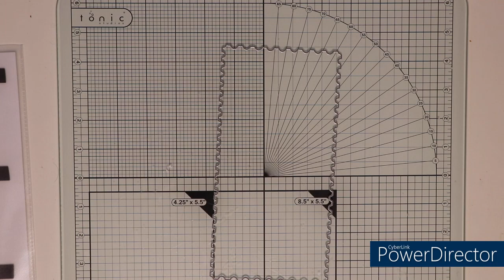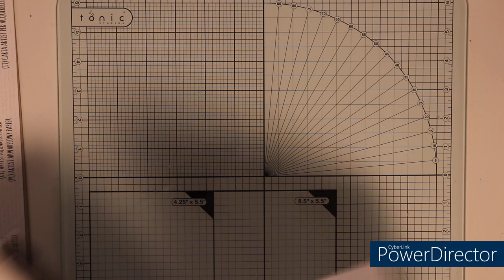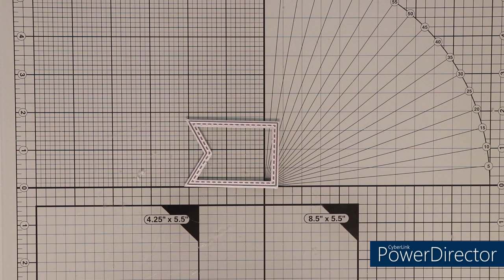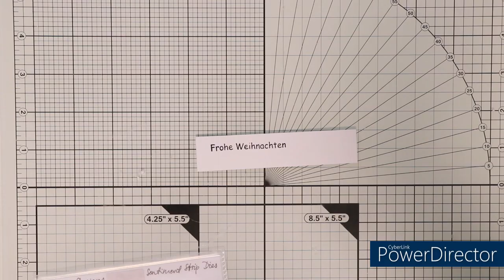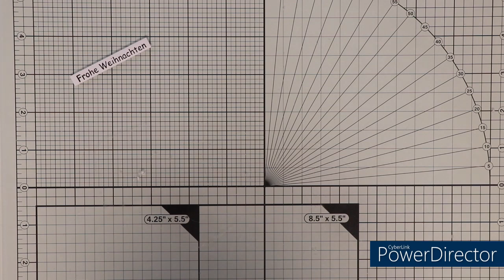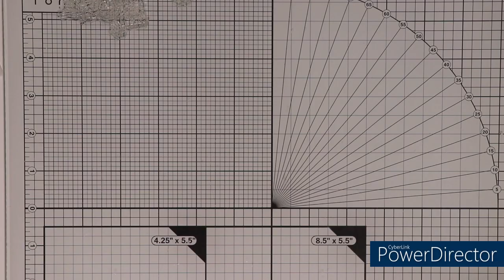Slimeline Karte mit Actionstanzen und The Paper Shelter "Follow the Stars" Digistempel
Hallo!
Heute möchte ich euch die Entstehung einer Din Lang Weihnachtskarte zeigen. Diese ist mit verschiedensten Materialien aus meiner Sammlung entstanden.

eure Natascha

Kartenrohling - 19,7 x 18,6 cm (bei 9,3 cm gefalzt)
Design Papier - 19,1 x 8,7 cm

Stempel:
Action - Weihnachtshintergrund
Viva Decor - Steampunk Tannenbaum
Nellie Snellen - Ollie's Reindeer (Spruch)

Stanzen:
Gina K. Designs - Sentiment Strip Dies, Action (Briefmarken, Basic Shapes Slimeline (Déco Time), Flaggen (Love to craft/AVEC), Magnolia - The Vintage Box 4 Ilex und Doohickey Volumen 5 Schleife, Memory Box - Wronght Iron Gate (98225), Laternen

Deko: Washitape (Aliexpress), Metalicgarn (silber, Lidl), Halbperlen (Action, Aliexpress), Bakertwine (Action), Nuvo Aqua Shimmer Glitter Gloss, Sparkle Brushmarker (Action, silber)